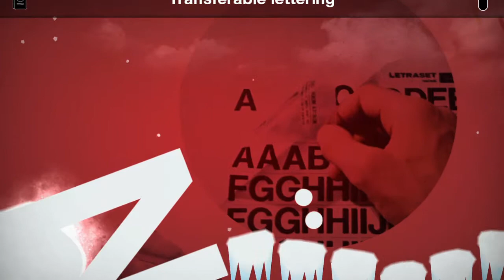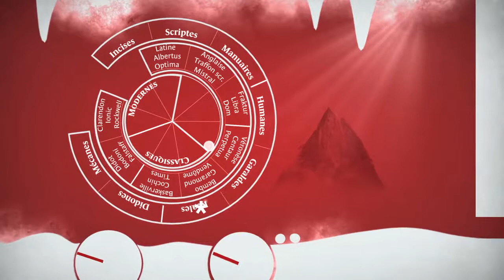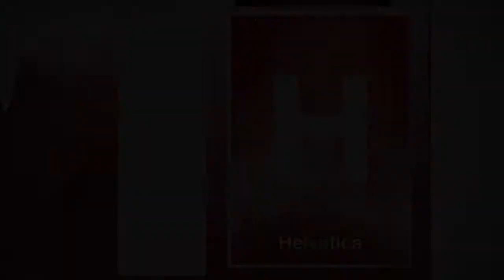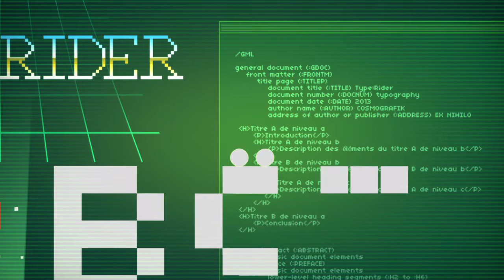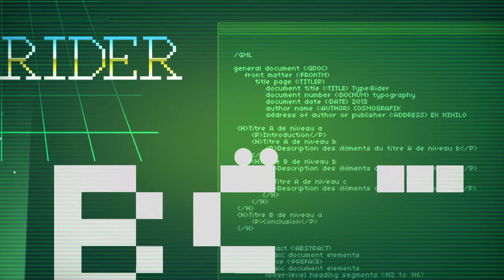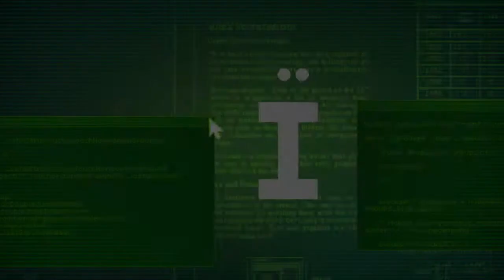Type:Rider Helvetica and Pixel Gameplay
Some unedited gameplay of Type: Rider